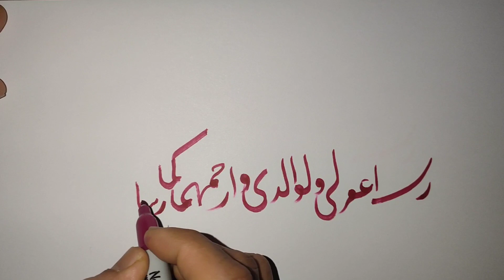arabic calligraphy in farisi style Dua for our parents